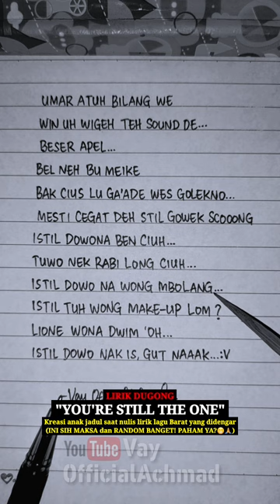Lirik Dugong Shania Twain - You're Still The One